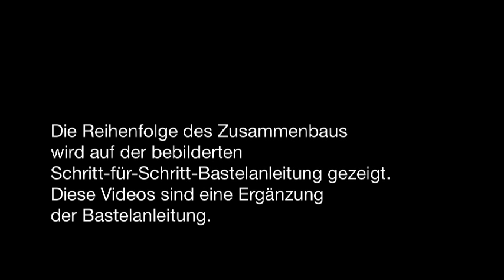Occre - BR18. Zusammenbau Kabinenstruktur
Zusammenbau Kabinenstruktur, model occre BR18. Diese video sind eineErgänzung der Bastelanleitung. Weitere Informationen zu